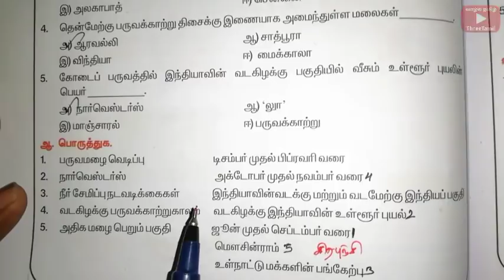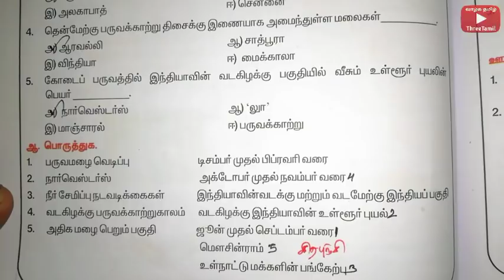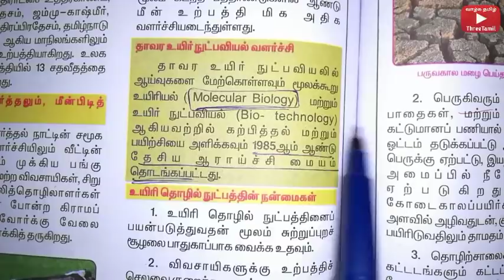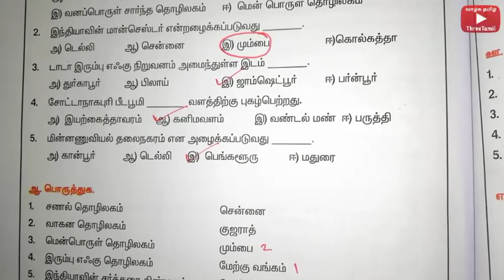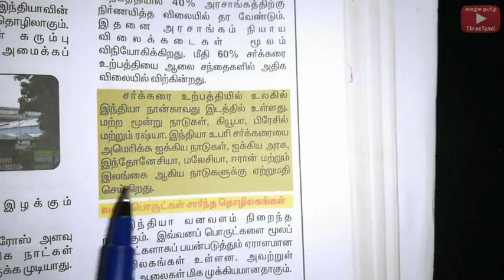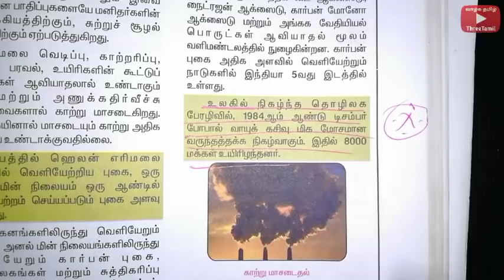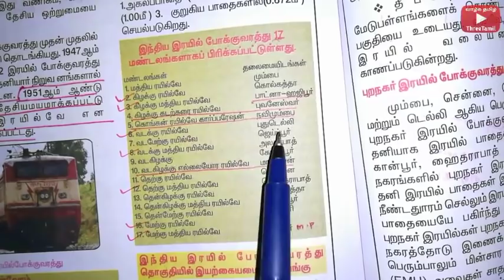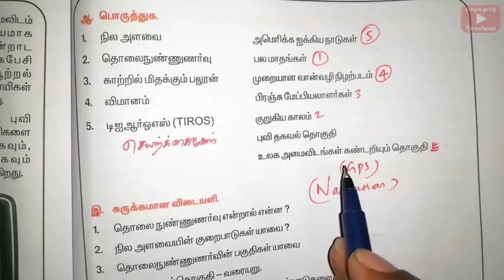10th Geography book back questions - பத்தாம் வகுப்பு புவியியல் வினாக்கள் -Tnusrb exam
10th social science Geography book back questions for tnusrb and tnpsc questions.

பத்தாம் வகுப்பு புவியியல் வினாக்கள் பள்ளி புத்தகத்தில் இருந்து நேரடியாக.